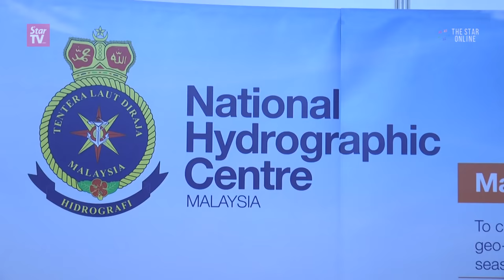10th GEBCO Bathymetric Science Day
Deputy Defence Minister Datuk Wira Mohd Johari Baharum launched the 10th GEBCO Bathymetric Science Day on Monday. Local and foreign scientists gathered to discuss ocean mapping.